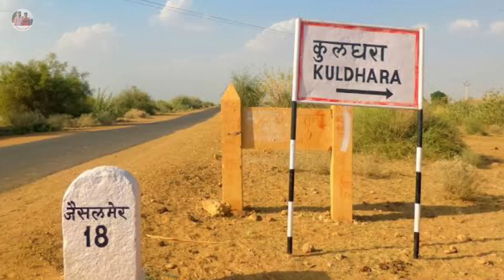Suryagarh Palace Jaisalmer | Suryagarh Luxury Hotel In Jaisalmer | सूर्यगढ़ पैलेस जैसलमेर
Dosto, Welcome to "Tandan Brothers"

Dosto is channel par apko Blog, Amazing Fact, News, Countries, Cities, Science And Knowledge Videos dekhane ko milegi You will get new video.